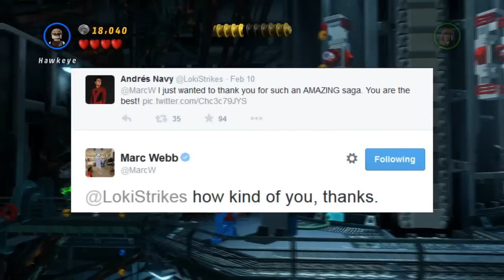Pros and Cons: 10 Facts About Spider-Man Joining Marvel Cinematic